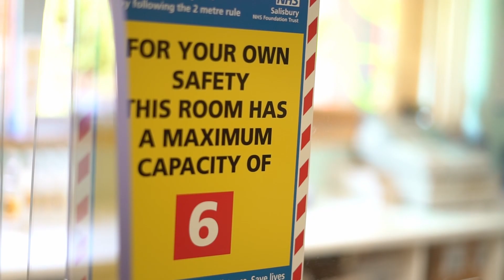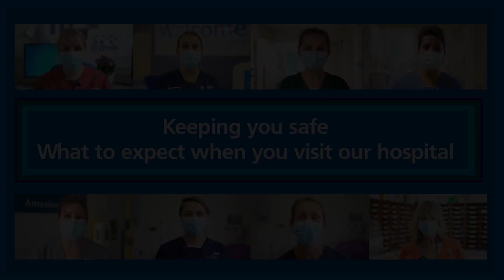Keeping you Safe - What to expect when you visit our hospital